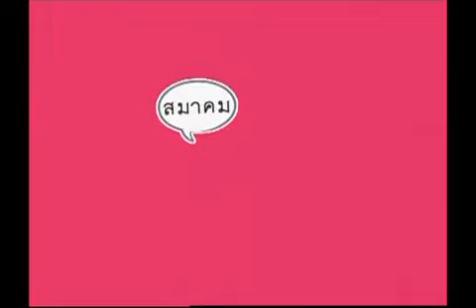สมาคมสมหญิง ตั๊ก ลีลา&นุ้ย เชิญยิ้ม 3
ตั๊ก ศิริพร ควงสามีสุดที่รัก นุ้ย เชิญยิ้ม มาเผยเคล็ดลับของการใช้ชีวิตคู่ ว่าทำอย่างไรให้รักยังคงหวานชื่น ทั้งที่แต่งงานมากว่า 10 ปี นอกจากจะซึ้งกับความน่ารักของทั้งคู่แล้ว ยังฮากับมุกของคุณตั๊ก คุณนุ้ย ที่ยิงกันกระจายตั้งแต่เบรคแรกเลยค่ะ!

เทปสมาคมสมหญิง ออกอากาศวันที่ 28 พฤษภาคม 2555

สมาคมสมหญิง ออกอากาศทาง Rakluke Family Channel (PSI ช่อง 100)
ทุกวันจันทร์ 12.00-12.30 น. / Rerun วันพุธ, ศุกร์ 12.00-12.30 น. และวันเสาร์ 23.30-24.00 น.